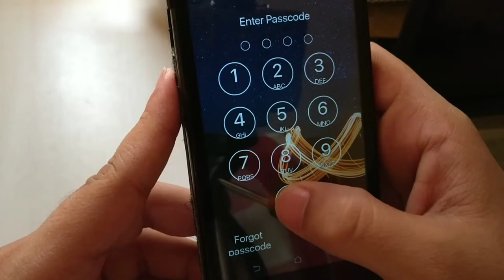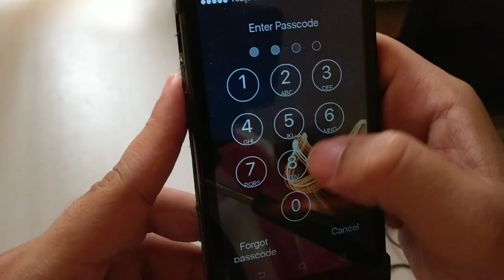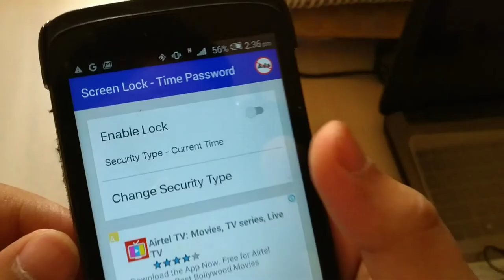Can you unlock this phone?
This is a different kind of time password prevailing in the market which makes the time on clock as your password. Just Download it and enjoy. I am sure you will love it